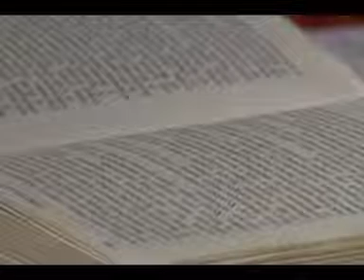Diri Sözler 01